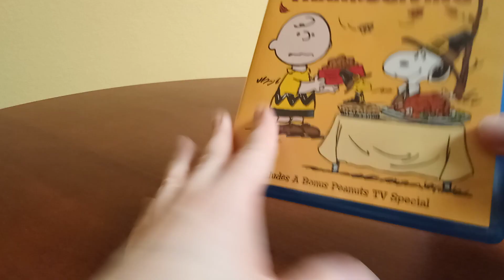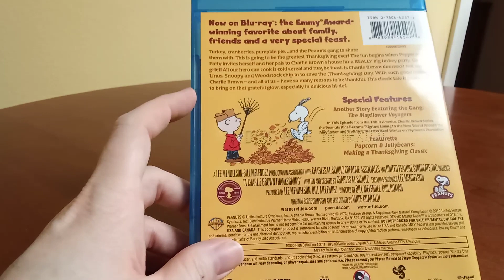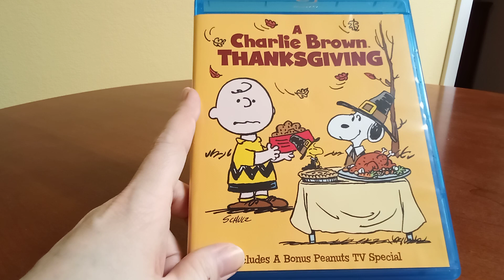A Charlie Brown Thanksgiving Blu-ray Review 50Th Anniversary 🎉